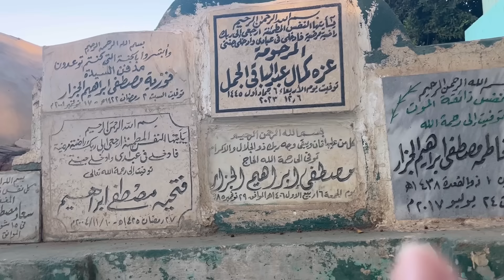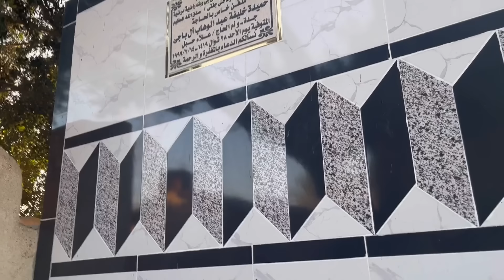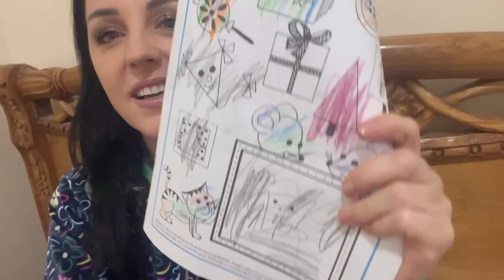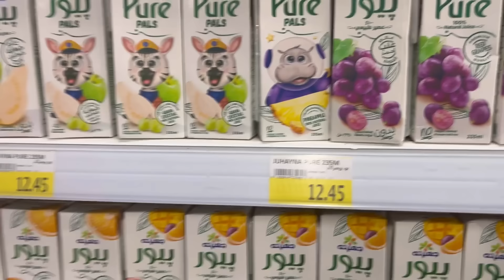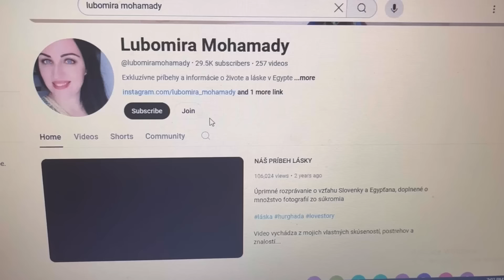VLOG: ZOBERIEME VÁS NA MOSLIMSKÝ CINTORÍN, DEDINU AJ NA NÁKUPY!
Sme práve v Banhe u manželovej egyptskej rodiny a vás pri našich dobrodružstvách vítame tiež!

Autori foto: Ľubomíra Mohamady, Picsart

Autori video: Ľubomíra Mohamady a Pexels/The Instagrapher